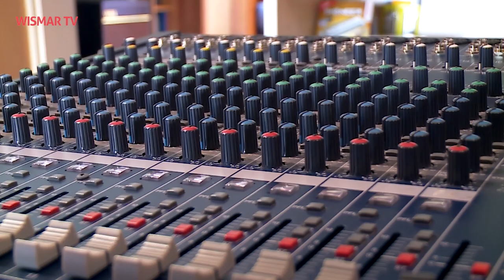Eröffnung und Jubiläum in Wismar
Das Café Sisters feiert die Eröffung und das Musikhaus Music & More das 20 jährige Jubiläum...so weit es in dieser Zeit eben geht. Trotz allem: Glückwünsche von uns!